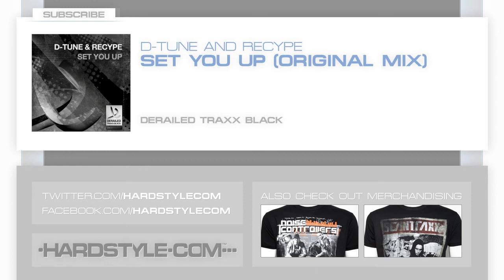New Release | D-Tune & Recype - Set You Up (Original Mix)